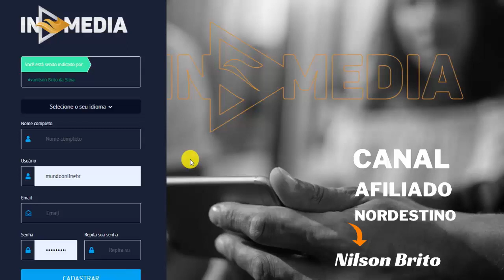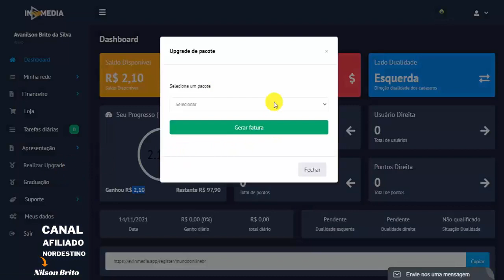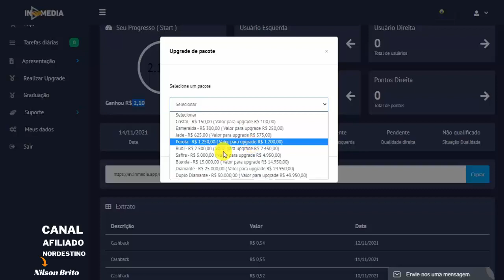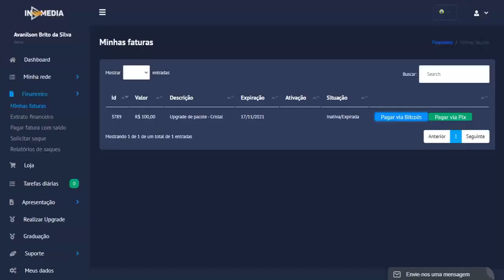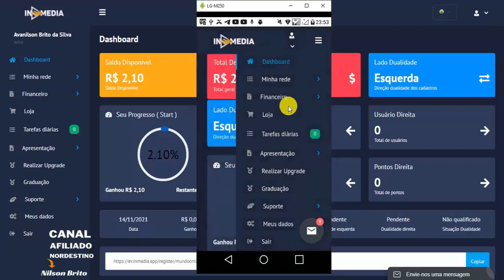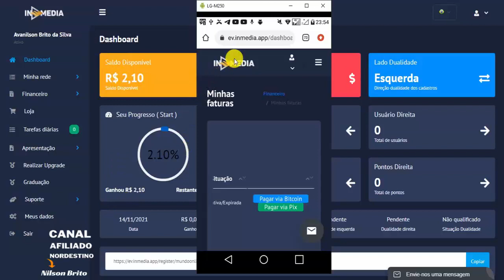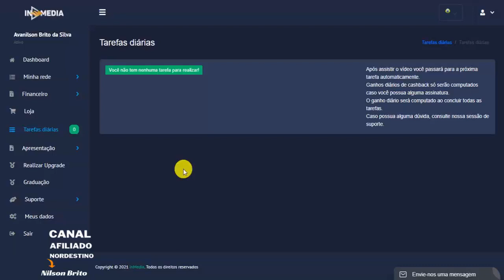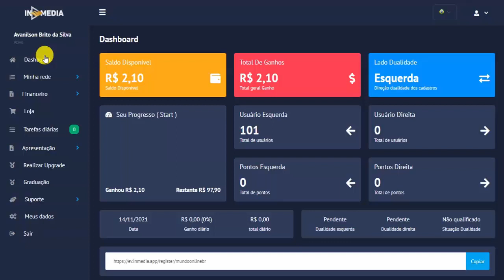INMEDIA.PP - Como Fazer Upgrade na Plataforma Inmedia - Como Ganhar Dinheiro Assistindo Vídeos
OBS:

Esse vídeo não tem qualquer contratação com a plataforma
 Ele foi produzido apenas para testar se a plataforma vai agir da forma que esta se comprometendo nos anúncios enviados as pessoas.